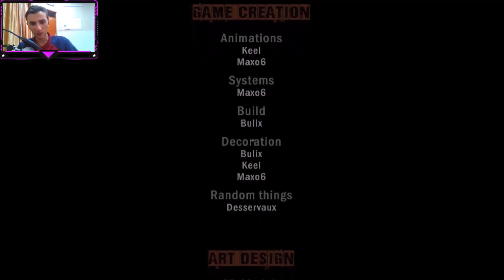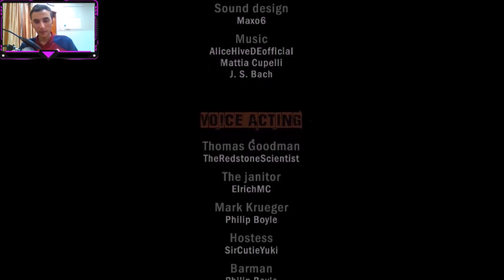(Minecraft Horror Map) 😨 ..لە ترسا چوومە ژێر بەتانی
► (Info) لە ڤیدیۆی ئەمشەوماندا ئەلەند لە ترسناکترین ماپی ماینکرافتدا ڕۆحی لەدەست
😂🎃 ..ئەدات و ڕێک ئەچێتە ژێر بەتانی

💻 Laptop Specs:

🔖 Name: Lenovo ideapad 330.

💾 RAM: 8 GB.

🔋 Windows: Windows 10.

📟 Processor: Intel(R) Core(TM) i7-8550 CPU @ 1.80GHz (8 CPUs), ~2.0GHz.

⚙️ System Type: 64-bit Operating System.

💲 Price: 600$.

⭐CREDITS⭐

زۆر سوپاس بۆ سێرکردنی ئەم ڤیدیۆیە و بۆ هەموو ڵایک و کۆمێنت و شەیرێک، سەبسکرایبی چاناڵەکە بکەو پەنجە بنێ بە 🔔 بۆ ئەوەی هەرگیز ڤیدیۆت لەکیس نەچێت